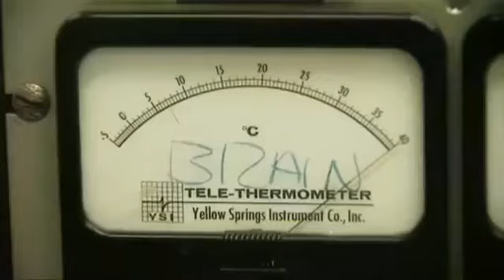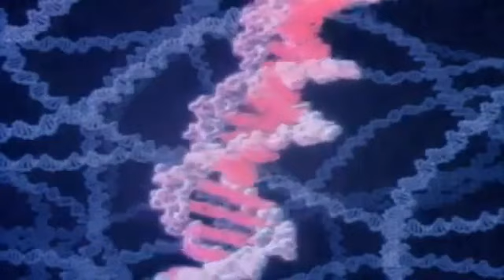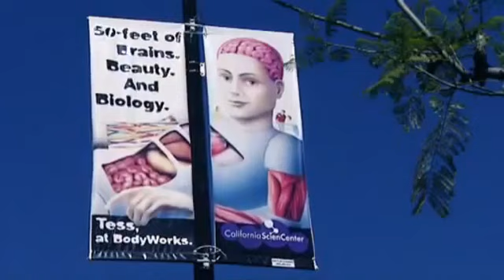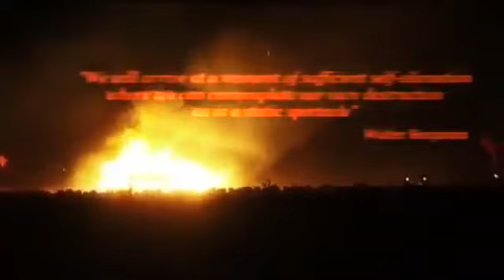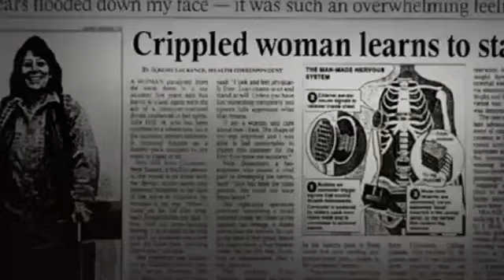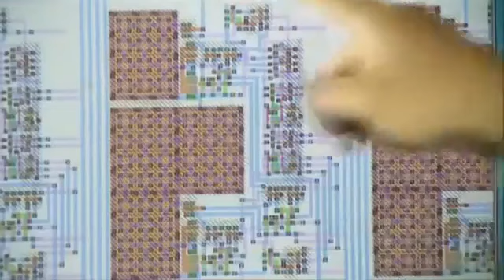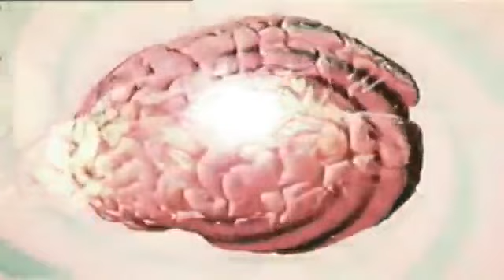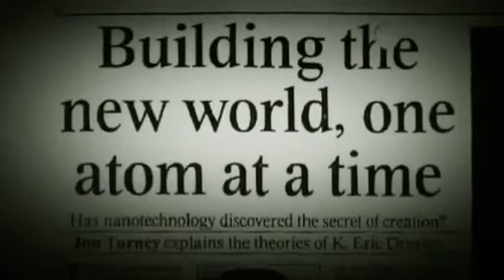Technocalyps Transhumanism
Are we prepared for dealing with the prospect that humanity is not the end of evolution?

Technocalyps is an intriguing documentary on the notion of trans-humanism by Belgian visual artist and filmmaker Frank Theys.

The latest findings in genetics, robotics, artificial intelligence, bionics and nanotechnology appear in the media every day, but with no analysis of their common aim: that of exceeding human limitations.
The director conducts his inquiry into the scientific, ethical and metaphysical dimensions of technological development. The film includes interviews by top experts and thinkers on the subject worldwide.